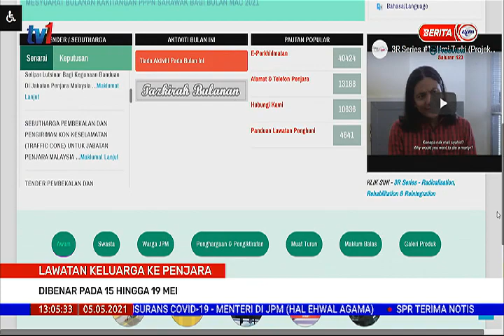5 MEI 2021 - BERITA TGH HARI - LAWATAN KELUARGA KE PENJARA - DIBENAR PADA 15-19 MEI